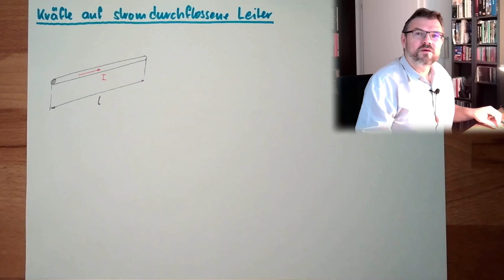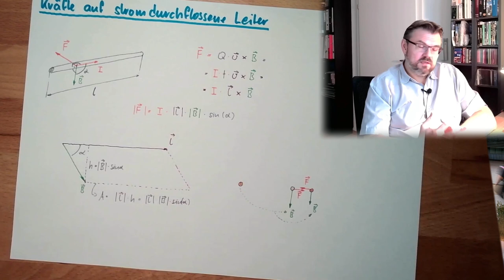MAF 12: Kräfte auf stromdurchflossene Leiter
Dieses Mal sehen wir uns Kräfte an, die von Magentfeldern auf stromdurchflossene Leitern ausgeübt werden. Ofmals ist diese Lorenz-Kraft die Quelle des Drehmoments von (Elektro-)Motoren.
Wie wir diese berechenen lerenen wir hier kennen.